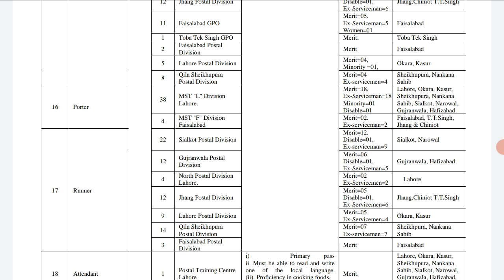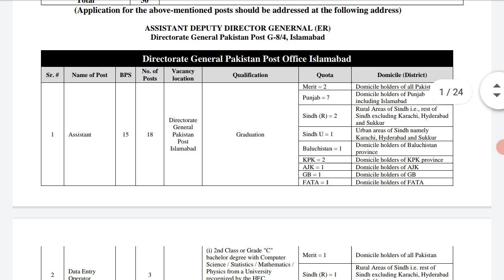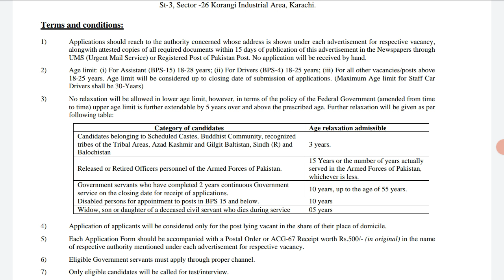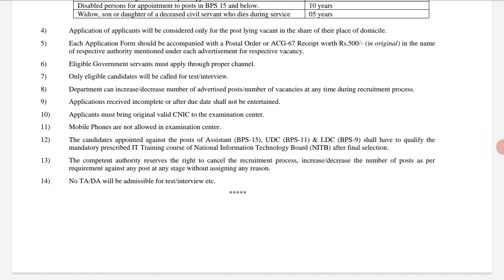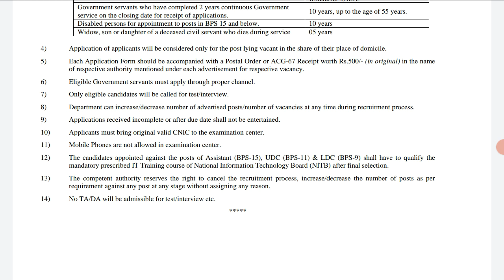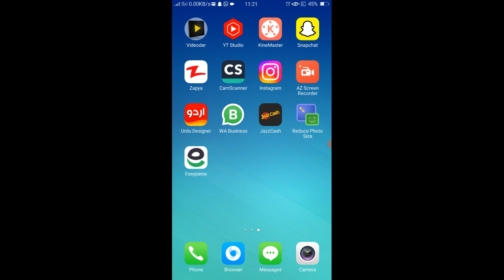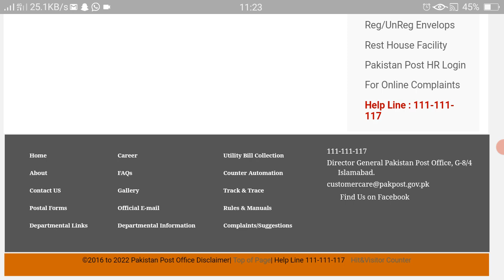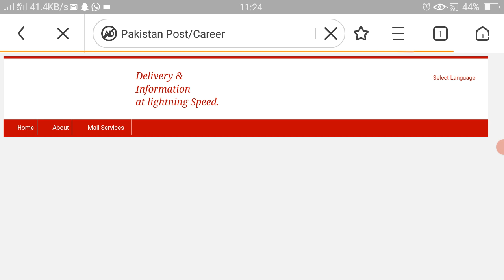Pakistan Post Jobs 2022 for 4410+ Data Entry Operators Assistants Postal Clerks UDC Postman & Other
Pakistan Post Jobs 2022 for 4410+ Assistant Superintendents, Data Entry Operators, Assistants, Postal Clerks, Clerks, Postman and Other

The Pakistan Post invites applications for job positions advertised in daily newspaper dated August 2nd 2022 for 4410+ Assistant Superintendents, Data Entry Operators, Assistants, Postal Clerks, Clerks, Postman and Other. Candidates with Matric, Middle, Intermediate, Bachelor and Master Degree education are all eligible to apply to Post office jobs starting from today. Eligible candidates can apply to latest Pakistan Post jobs until the closing date of August 17, 2022. Read complete ad online to know how to apply to latest Pakistan Post job opportunities.